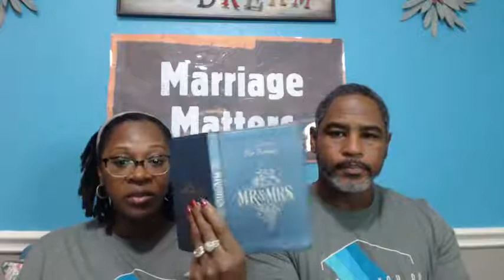The Gift of Prayer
Discussing Marriage Matters because your Marriage Matters with Gerrol & Millicent Johnson, Jr.
using Devotional Mr. & Mrs.